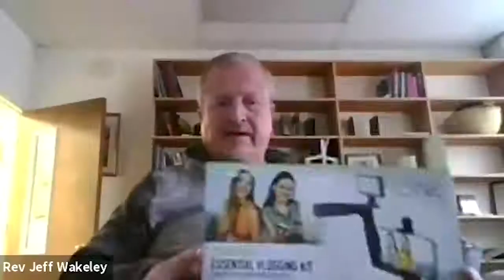Vital Conversations: Online church with Trey Wince and Jeremy Scott, March 18, 2020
“Vital Conversations” with Jeremy Scott & Trey Wince on Online Worship

Online giving with Breeze, Tithly, Vanco and their GivePlus+ cell phone app